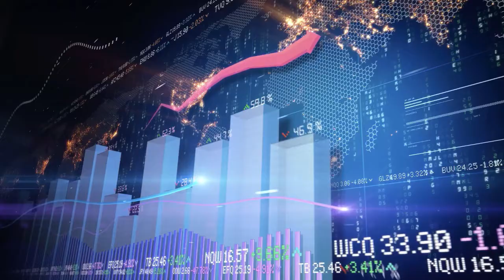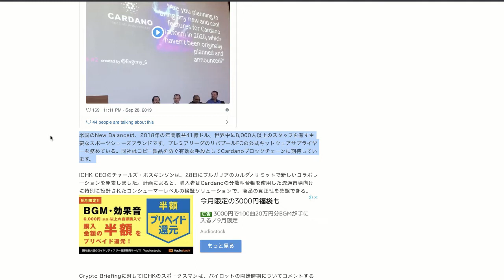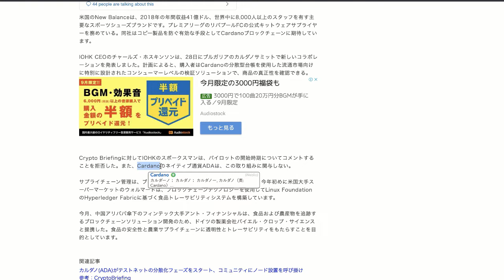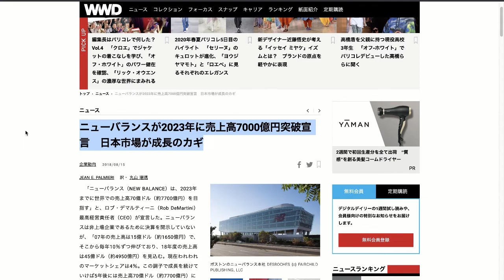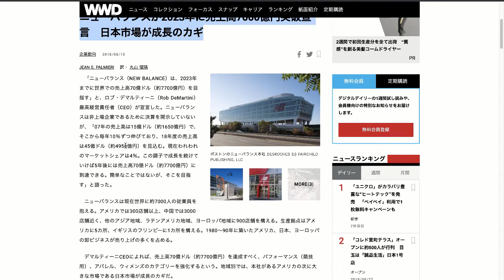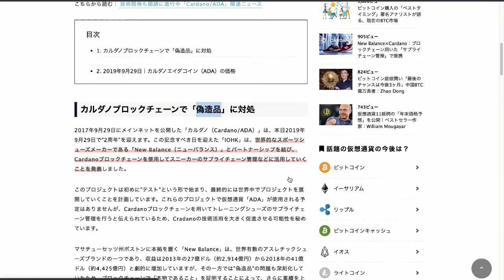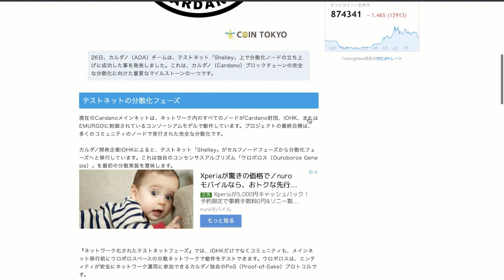カルダノADA エイダ ニューバランスと提携 ２周年で発表 大手スニーカー New Balance 着実に上位を狙っている暗号資産！あっちゃん最強夫婦で稼ぐ暗号資産ニュース